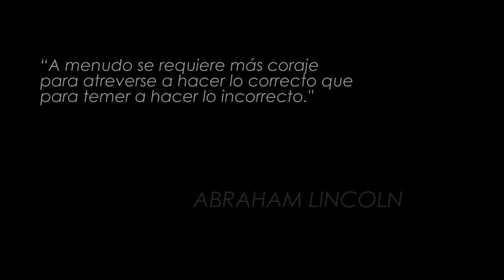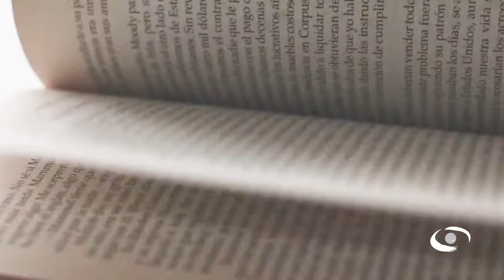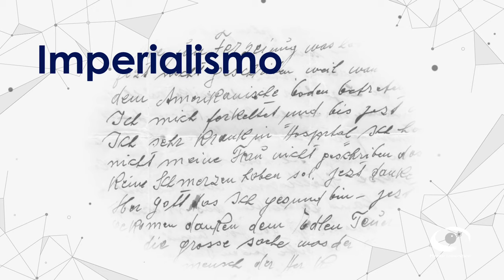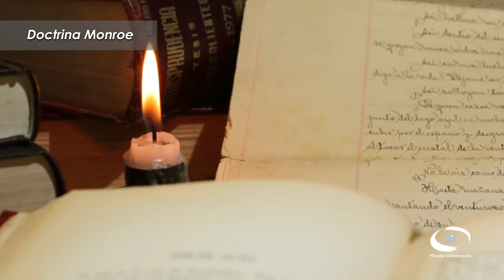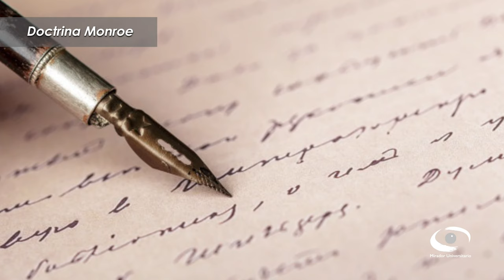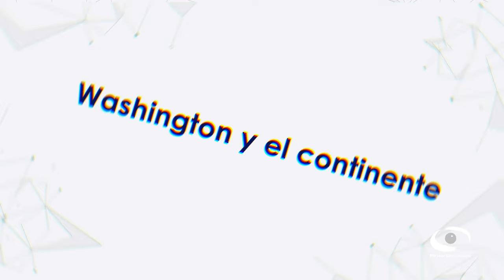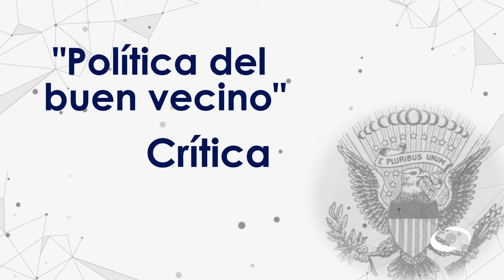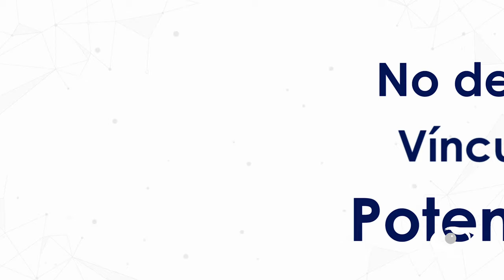La hegemonía estadounidense en América Latina | Teleidoscopio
Les presentamos el siguiente reportaje en coproducción con el Instituto de Investigaciones Históricas @historicasunam

Actualmente la relación de Estados Unidos con América Latina sigue siendo determinante para los países latinoamericanos. Un repaso a su historia nos puede ayudar a entender algunos de sus problemas actuales en relación con los demás países.

Créditos:
Coordinadores académicos IIH UNAM.
Dr. Andreu Espasa
Mtro. Pedro Marañón

Entrevistados:
Dr. Rodrigo Moreno Gutiérrez
Dra. Marcela Terrazas y Basante
Dr. Andreu Espasa
Dr. Vanni Pettiná
Mtra. Blanche Petrich

Producción CUAIEED:
Mtro. Julio César Pérez
(Jefe de Departamento TV)
Mtra. Mariana Valeria Cruz Sánchez
(Realización/Postproducción)
Magdiel Sánchez Mendoza.
(Producción)